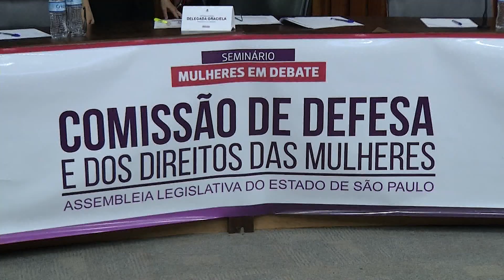Violência contra a mulher, este foi um assunto em debate na Alesp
SEMINÁRIO "MULHERES EM DEBATE" PROMOVIDO PELA COMISSÃO DE DEFESA E DOS DIREITOS DAS MULHERES, DISCUTE VIOLÊNCIA CONTRA A MULHER.